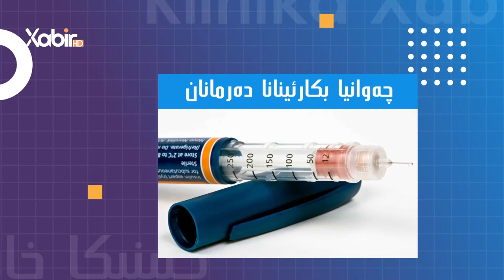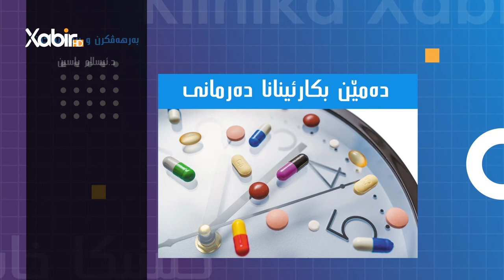کلینیکا خابیر | دکتور ئیسلام یاسین | چارەسەریا قەفزبونێ دەف زاروکان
بەرنامێ: کلینیکا خابیر
ژبەرهەڤکرن و پیشکێشکرنا: دکتور ئیسلام یاسین
بابەت: چارەسەریا قەفزبونێ دەف زاروکان
ــــــــــــــــــــــــــــــــــــــــــــــ
Instegram⬇️